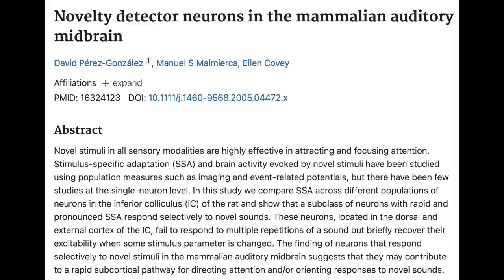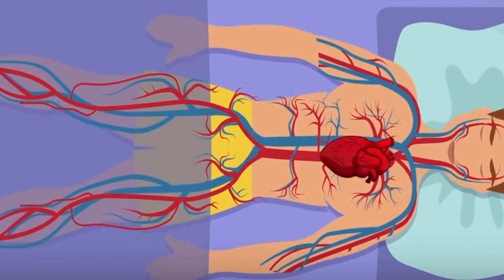😲😲This NOISE will HELP you SLEEP BETTER !😲😲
This video explains the application of WHITE NOISE as a sleeping aid.